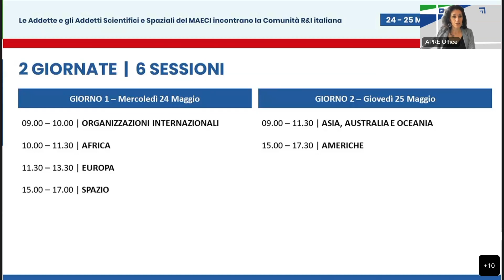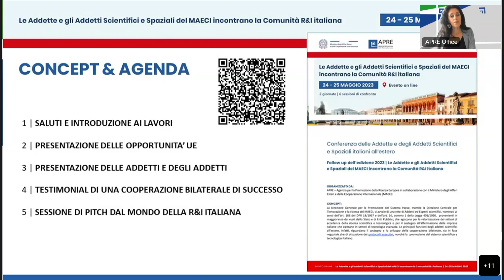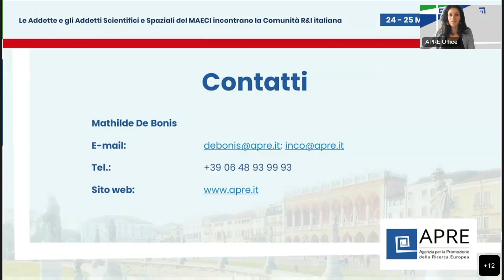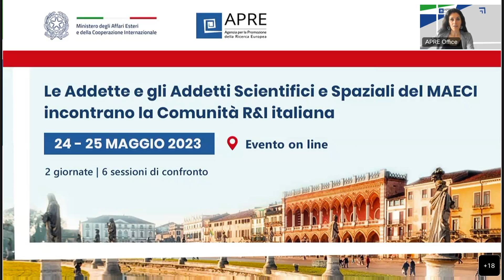Day1 24.05 - ORG INT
Con l’obiettivo di rafforzare la Cooperazione Internazionale nell’ambito della Ricerca e dell’Innovazione, APRE – Agenzia per la Promozione della Ricerca Europea –  in collaborazione con il Ministero degli Affari Esteri e della Cooperazione Internazionale (MAECI), organizza 2 giornate di incontri on line tra la comunità italiana R&I e le Addette e gli Addetti Scientifici e Spaziali presso le sedi diplomatiche all’estero, a proseguimento dei lavori avviati nell’ambito della Conferenza tenutasi a Padova il 6 e 7 marzo scorso.